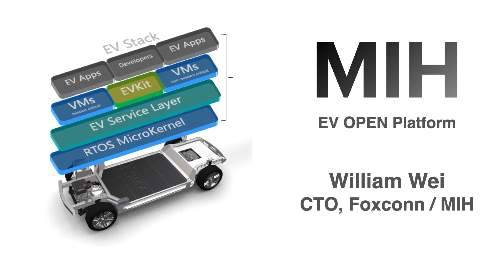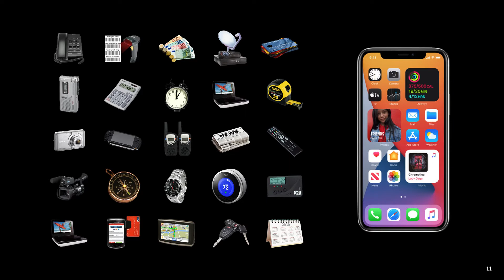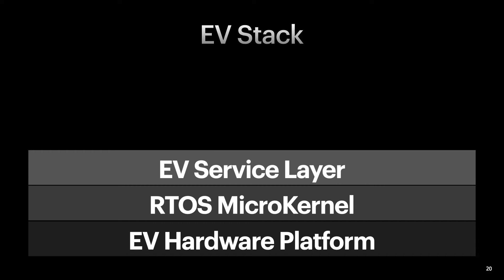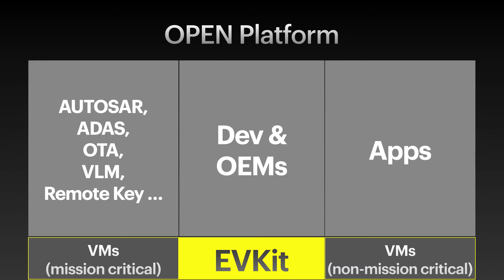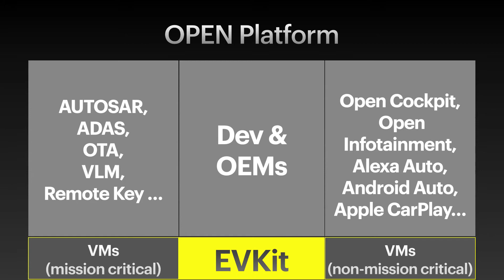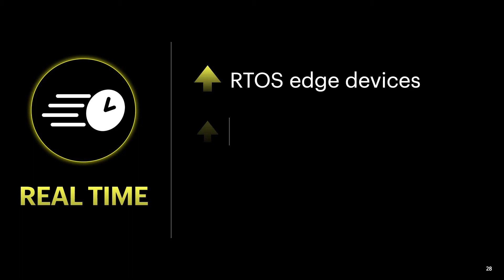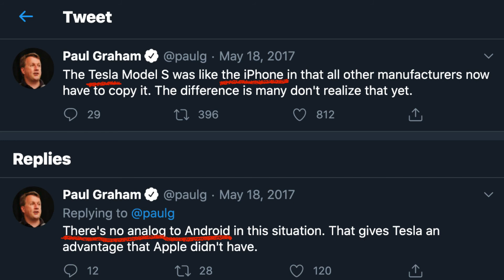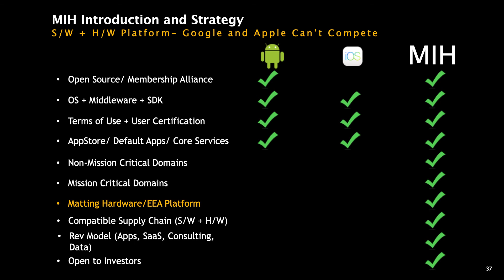MIH 2021 EuroBrake with audio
“Cars are like smartphones that move with mission-critical characteristics”

* the mission-critical characteristics are “real-time, security and safety” to take care of their sensory perception, vehicle control and protection for safety.